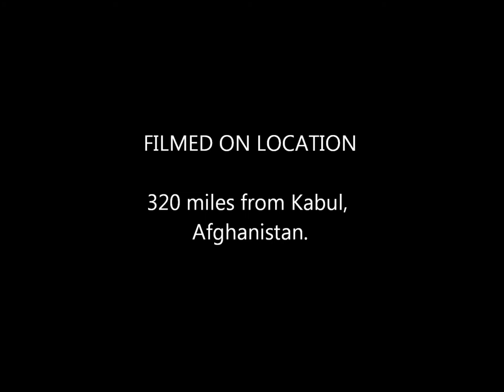Medal of Honor player models for CSS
No public release scheduled yet.